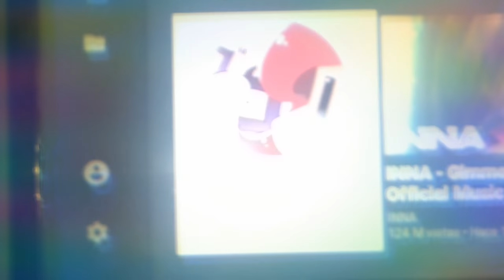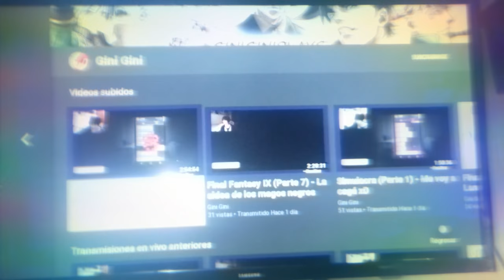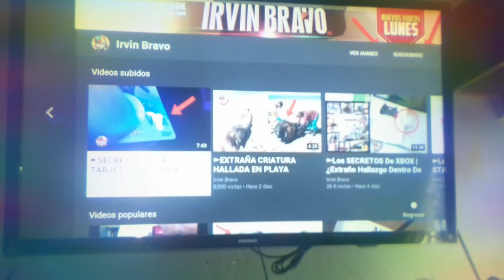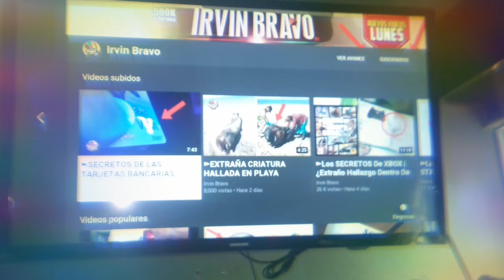AGRADECIENDOLES A DOS GRANDES DANISTRIANOS :"D❤👍😊😍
MIS OTROS CANALES EN COMENTARIOS :D